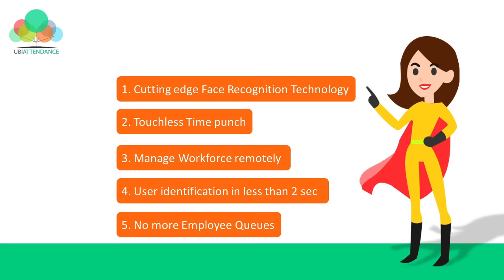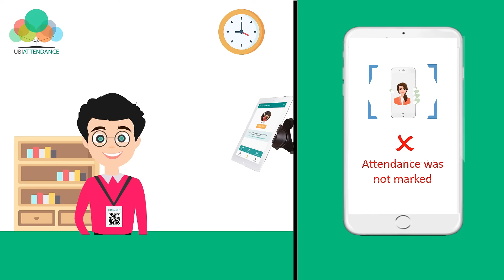Face Attendance App | Employee Attendance through Face Recognition | ubiAttendance | Ubi Attendance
Simple | Secure | Accurate | Fast

Why choose ubiAttendance App?
1. Cutting edge Face Recognition Technology
2. Touchless Time Punch
3. Manage Workforce remotely
4. User identification in less than 2 second
5. No more Employee Queues
Face Attendance on mobile devices in 2 modes
1. Face Attendance in Kiosk mode
2. Face Attendance for Group
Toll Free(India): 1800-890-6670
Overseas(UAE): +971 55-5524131